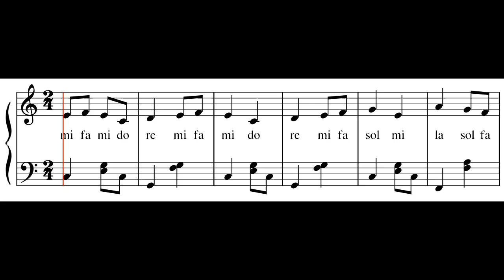notasi balok anak gembala - tutorial piano tingkat 3 - not lagu anak indonesia - instrumental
LEVEL 3

Not balok lagu anak gembala ciptaan at mahmud.
Tutorial piano lagu anak-anak Indonesia tingkat 3 (mahir) dilengkapi dengan notasi balok  dengan sistem doremi / solmisasi / doremifasol.

Lirik:

Bernyanyi kita bernyanyi
Karena bergirang hati
Bersorak bertepuk berarak arak

Bersiul kita bersiul
Tandanya kita berkumpul
Bersiul bersiul bersiul siul

not balok , notasi balok , instrument piano level 3 , nada pianika , tingkat 3 , grade 3 , doremi , doremifa , doremifasolasido , solmisasi , doremifasol , nada piano , melodi pianika , melodi not pianika instrumen , cover piano lagu anak-anak indonesia , jun farabi , instrumental , anak gembala